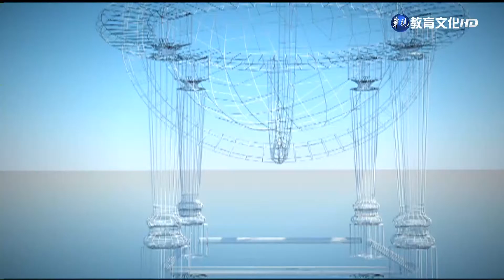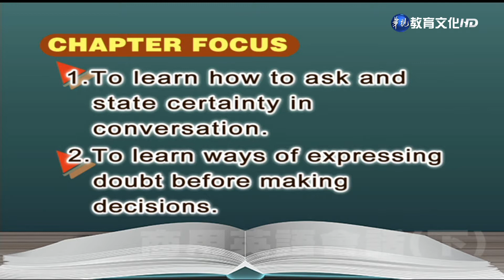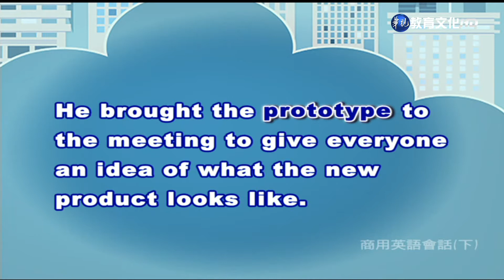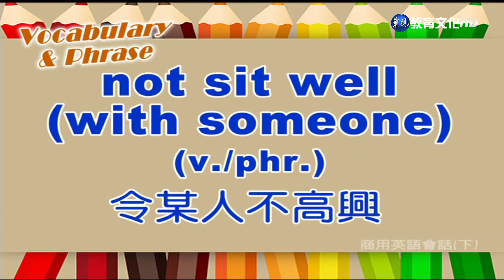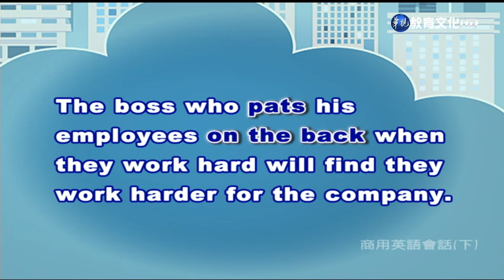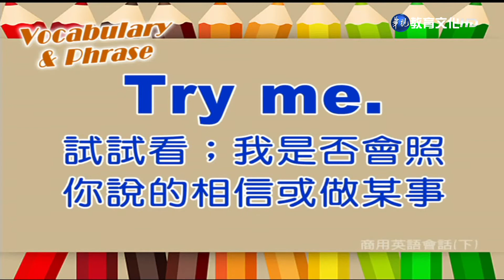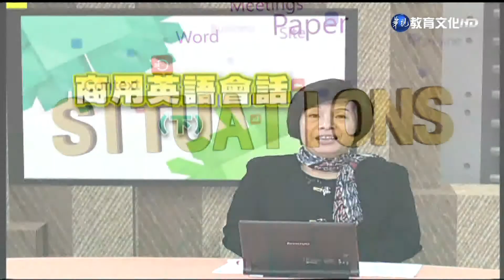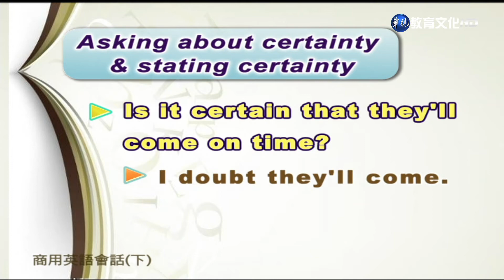商用英語會話（下）（商專） 第33講